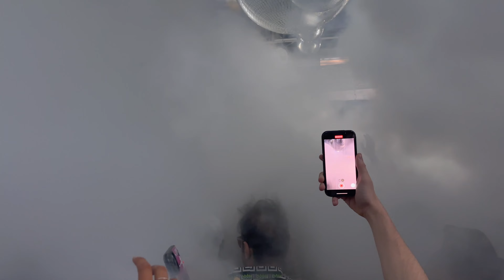Cloonee Live @ClubSpace Miami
Cloonee came to the terrace and shut it down. 4am to close had us all going feral after dropping banger after banger. Please excuse the talking in some clips, some people don't know how to shut it and enjoy the music. Saturday going into sunday 02/26/2023 @Cloonee  :-)

Need a new credit card? Earn $200 cash back with the Chase Freedom Unlimited® or Chase Freedom Flex℠ credit card. I can be rewarded, learn more.

Earn 60,000 bonus points with the Chase Sapphire Preferred. I can be rewarded, learn more.

I, HypeHouseTV_ , make no claim of ownership or authorship over the copyrighted materials used. I acknowledge that I will not use this content for any commercial or monetary gain, and I will not reproduce, distribute, or modify it in any way that infringes upon the rights of the original copyright holders. I am committed to respecting and protecting the intellectual property rights of others.